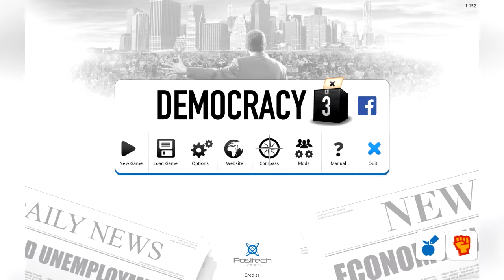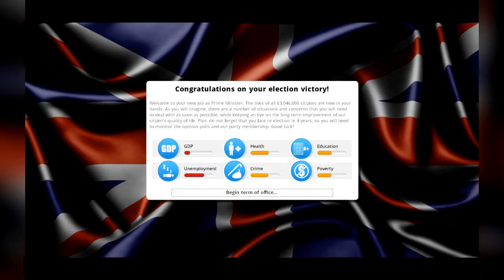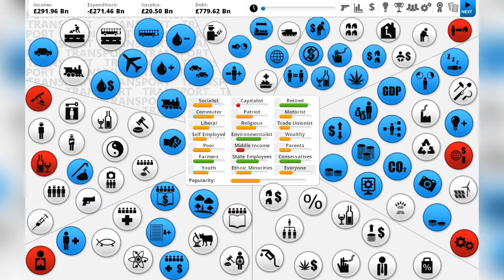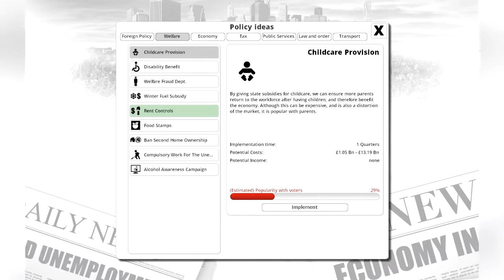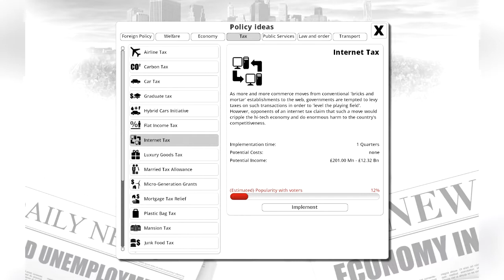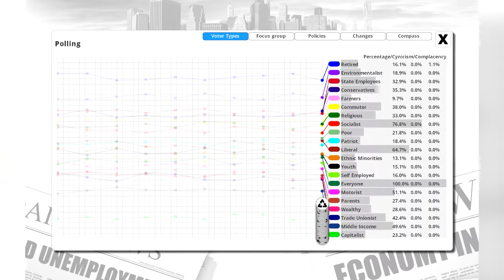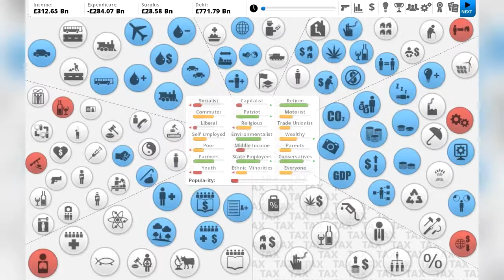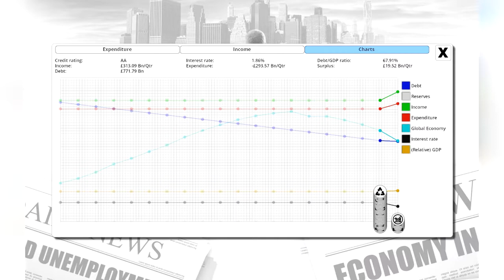The Iron Fist of Freedom - Neill plays: Democracy 3 (Part 1)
Join me as I lead the Free People's Freedom Party into some hilarious right-wing shenanigans. Compulsory mass-surveillance and ubiquitous butt-tazing are of course also included.

There's rights-stripping, legalized drugs, and consumerism for all in my quest to build a crime-free utopia. Big Brother knows best.

This is part one of my Right Wing Police State challenge.

I'm playing Democracy 3, the political simulation game by Positech.